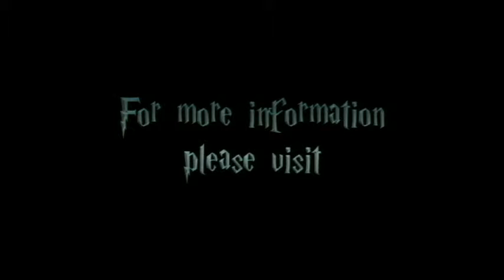Umbridge's Brimstone And Treacle